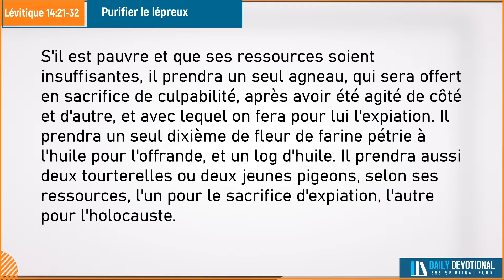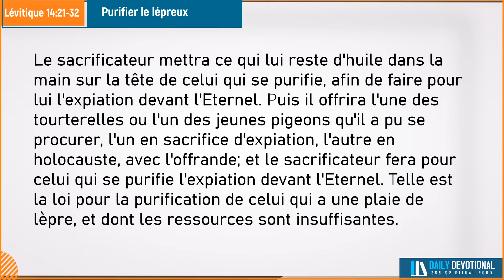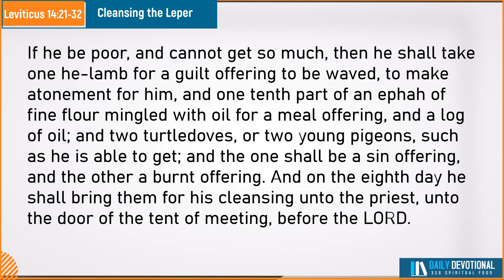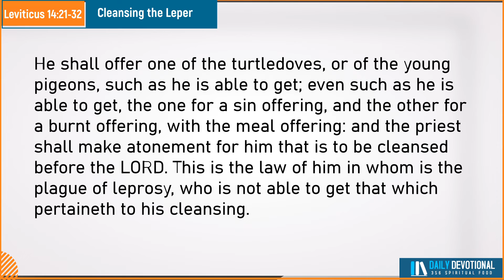Verset du Jour Janvier 24/2022 | Lévitique 14:21-32 | Daily Devotional | Purifier le lépreux